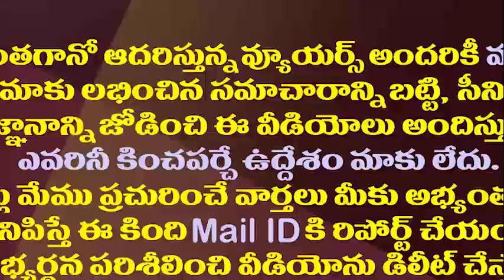ఆనందయ్య ఎక్కడ..మందు పంపిణీ ఎందుకు ఆగిపోయింది||Where is anandhyaa medice in andhra pradesh